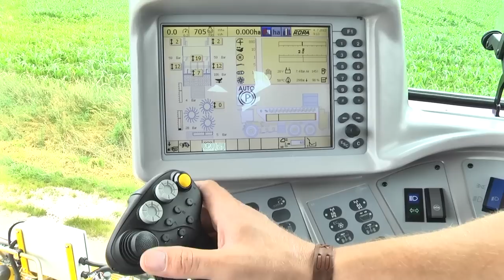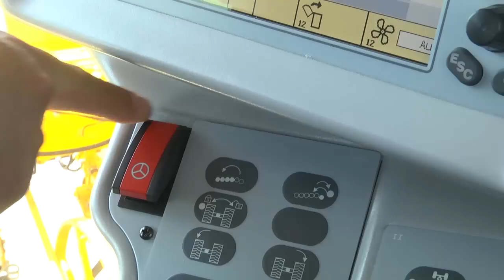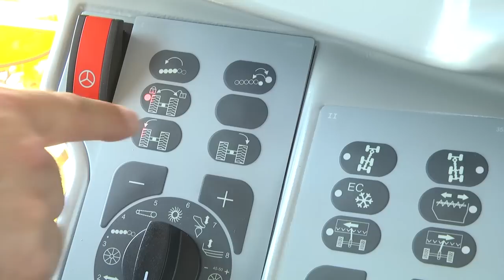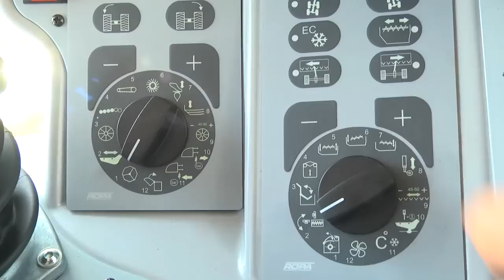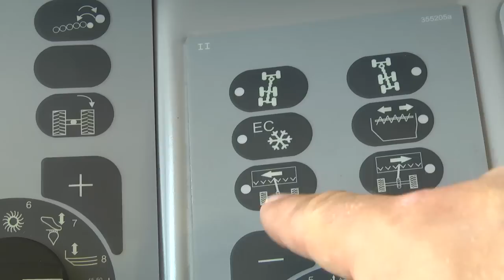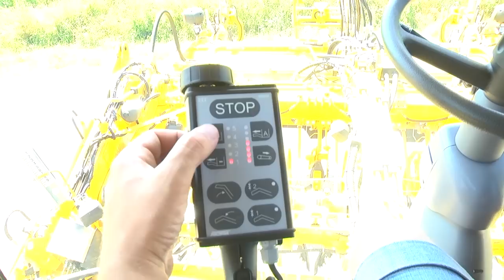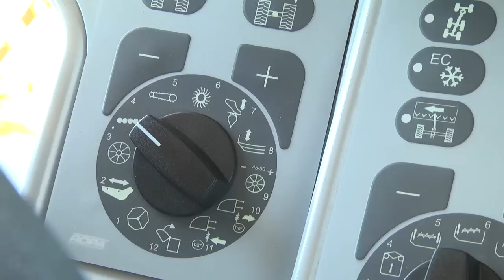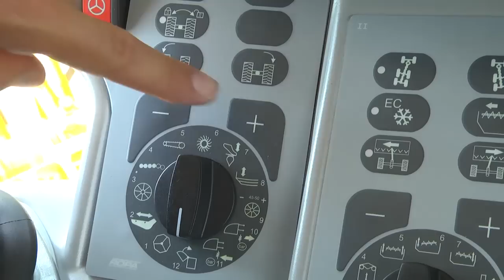Tigerfahren lernen mit Werner - ROPA Videobedienungsanleitung zu den Grundfunktionen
So einfach ist es, einen ROPA euro-Tiger V8-4 zu bedienen. In diesem Clip zeigen wir euch die Bedienung des ROPA Tigers mit der Funktionsbelegung der Tasten an der Bedienkonsole